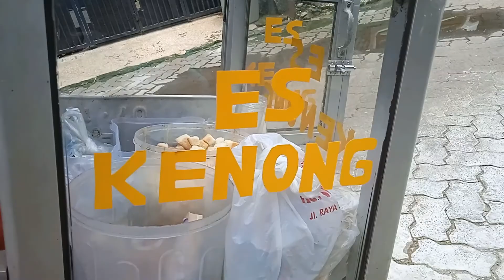Bagaimana review Bocil Beli makan ESKRIM KENONG yang melegenda? Jajanan Jadul vlog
lagi asik main ola dan obey denger bunyi kenong kenong..itu apaya? waw ada eskrim kenong yang melegenda yuk kita cobain